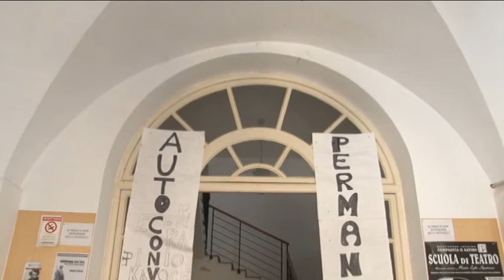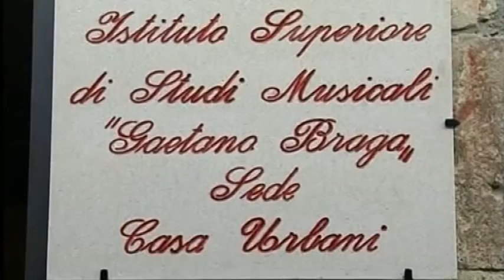Braga. La sede provvisoria contestata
Il Parco della Scienza, sede provvisoria individuata dal Comune per l’Istituto Musicale Braga, continua a suscitare polemiche. Dopo il no del Comitato Braga, il sindaco Brucchi risponde che a decidere saranno le istituzioni proposte. Intanto per il no al Parco della Scienza si è schierato anche Teramo Cambia